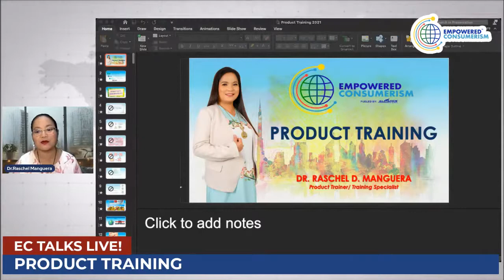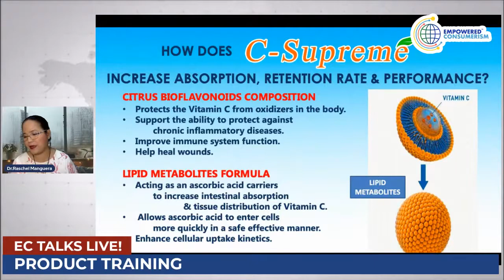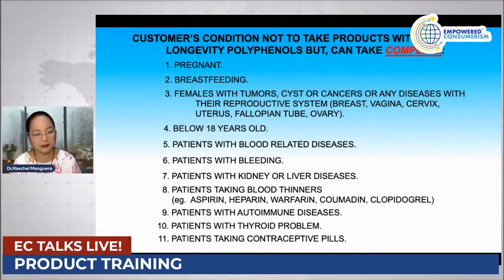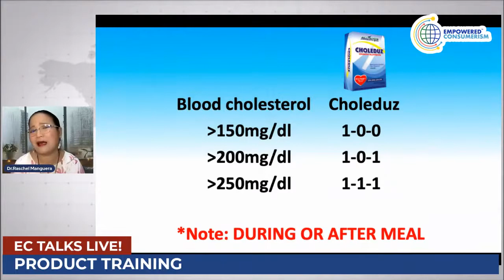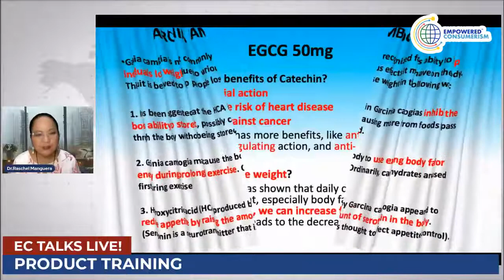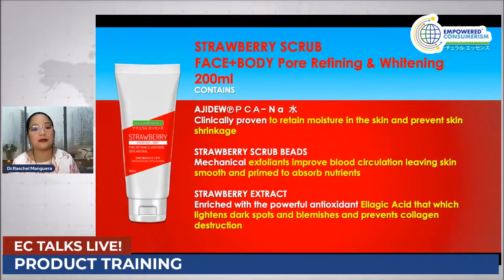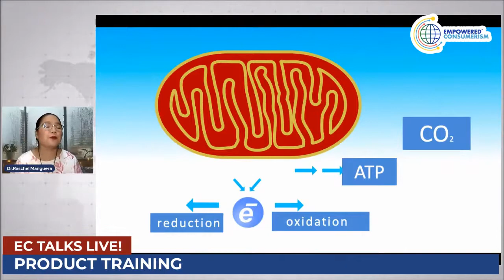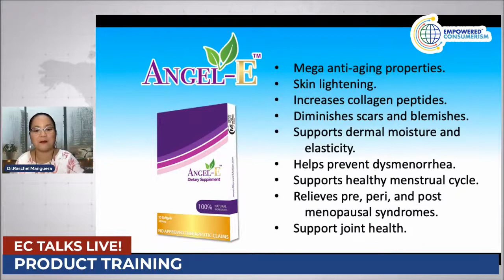PRODUCT TRAINING by Dra. Raschel Manguera EMPOWERED CONSUMERISM | AIM GLOBAL